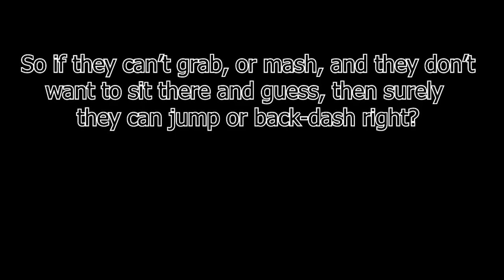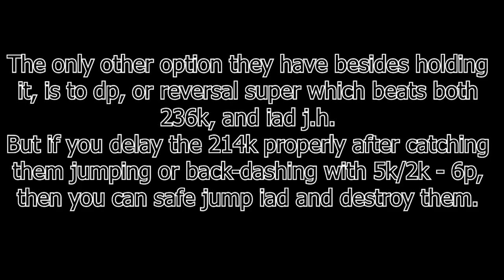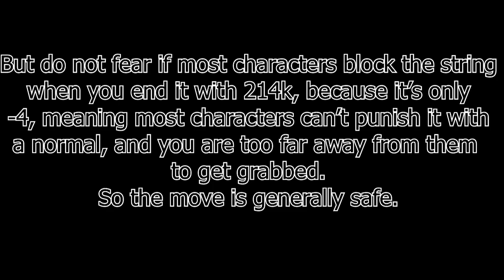Giovanna | A look at 5k and 2k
Wanted to lab some things around 5k and 2k and this is what I came up with.
This may all be wrong, so I welcome anyone to correct anything that I put in the video. I need to be called out so I do not spread misinformation. But the purpose of the video is to kinda show what I found so far, and it acts as a personal labbing diary that can help others as well.